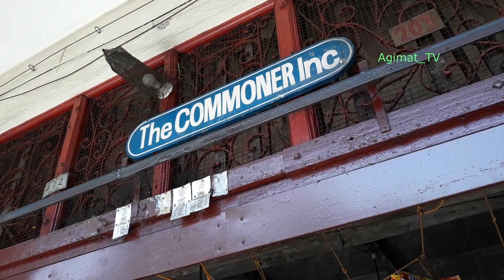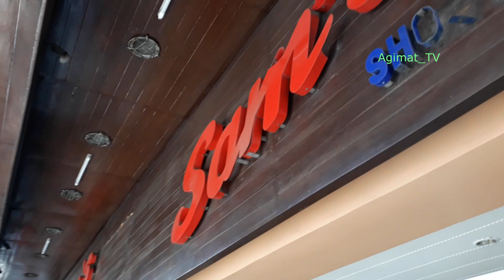Iloilo City - Downtown Area - No More Sidewalk Vendors? (raw vlog) - HD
- Gumala sa downtown ng Iloilo para matingnan kung may mga sidewalk vendors pa.
- Magsubscribe po kayo kung nais nyong suportahan ang channel na ito. :)

- 1080p Mataas ang dipinisyun (HD)